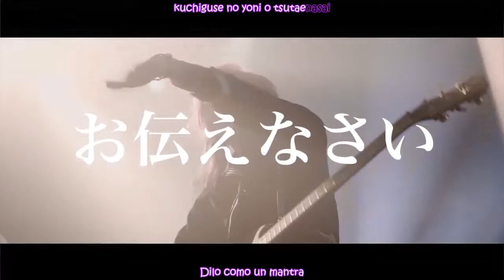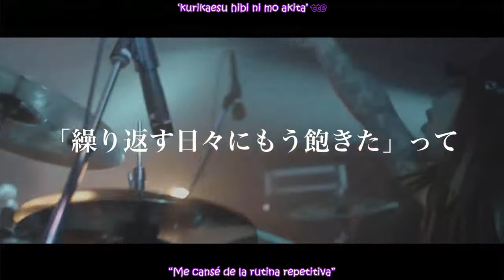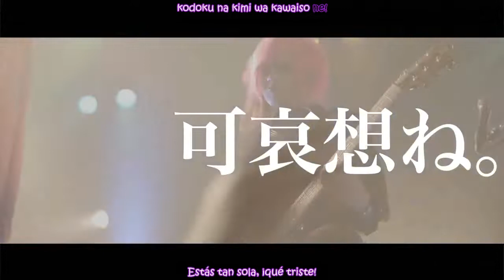[Sub español] Shellmy - Fashion Myslee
NOTAS:

Myslee: es el nombre de una marca de zolpidem, un medicamento que se usa para tratar el insomnio.

menhera: se refiere a una persona con problemas mentales y es anglicismo de "mental health". En el coro lo dejé como "menhera" para que no se pierda mucho el sentido de la canción

Yami: puede significar "enfermo" o "sufrir". La canción la traduje pensando que habla de las chicas que siguen el "yami kawaii", una moda, subcultura, tribu urbana o como quieran llamarlo que trata de reflejar los problemas mentales que las personas padecen y otras cosas más, muy conocida en Japón hace rato (el manga Menhera-chan creo que es del 2014) y conocida recientemente fuera de Japón. Lo dejé como "Yami" para que se note la referencia (?). Me gustaría hablarles más del Yami Kawaii como personita que ama mucho el concepto que trata, pero se está haciendo largo. Los invito a googlear sobre esta moda, ya que muchos postearon sobre ello y si entienden inglés, les recomiendo muchísimo este video

CURIOSIDADES:
オナニー(onanii): en el video aparece 自慰(jii), (que significa masturbarse, masturbarción...) pero lo dice como "onanii" que es lo mismo pero es una palabra que viene del alemán "onanie".

duele= ittai: también se usa como se usa "cringe" en este lado del mundo, que es cuando algo te escalofríos porque te da cosa o vergüenza ajena. Y como cringe no tiene traducción directa, lo dejé en "duele" xD

COMENTARIOS:
Como ya dije, creo que la canción habla de las chicas que siguen el ""yami kawaii". Al principio me ofendí mucho con la letra porque pensé "cómo se atreve este tipo a hablar de esaa forma casi despectiva de quienes seguimos esa moda?!" (leí la traducción al inglés una maravillosa noche de insommio), pero luego me di cuenta que lo que dice la canción es muy cierto y yo suelo hacer varias cosas que menciona 😅 pero lo de llamar la atención no! lo juro! andar publicando todos mis dramas en estados públicos de facebook es algo que nunca hice... o si? nah, broma. Uso facebook para leer manhwas xD
bueno, perdón. Esto no va de mí y casi me pongo a ventilar cosas.

Gracias por leer hasta aquí ♥